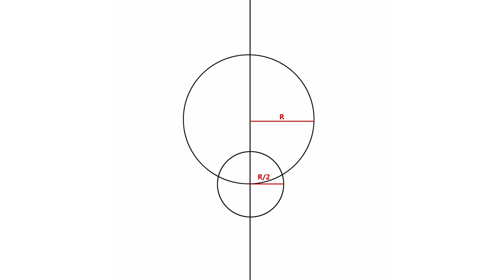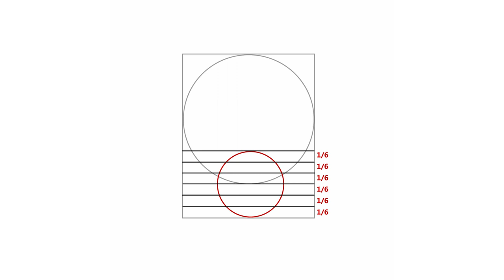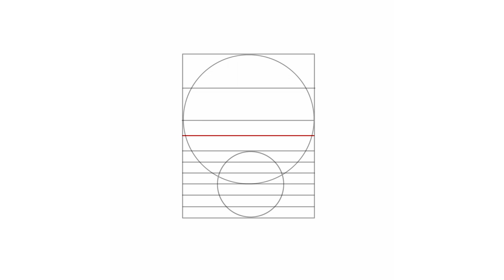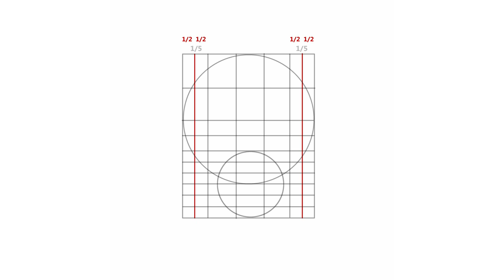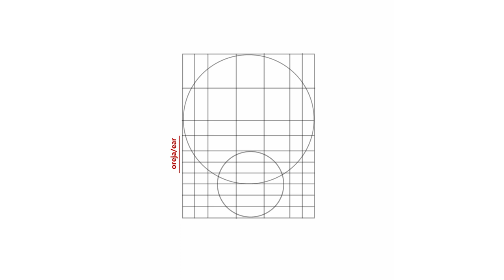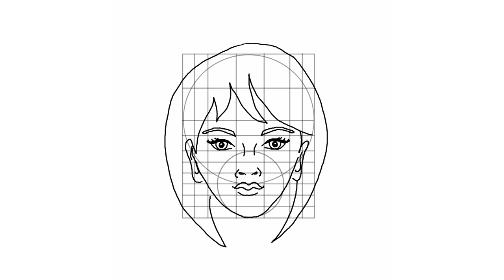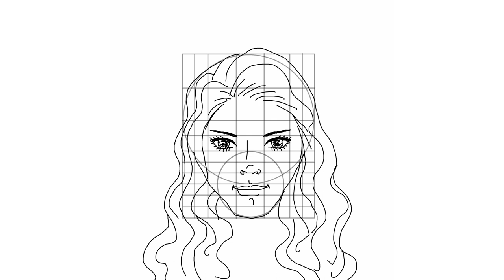Cómo dibujar un rostro fácil y paso a paso desde una cuadrícula, para principiantes.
Dibujaremos un rostro de frente paso a paso de manera fácil, desde cero. Si eres principiante puedes seguir esta segunda clase de mi curso de dibujo y pintura:

Visita SkillShare y consigue los mejores cursos.